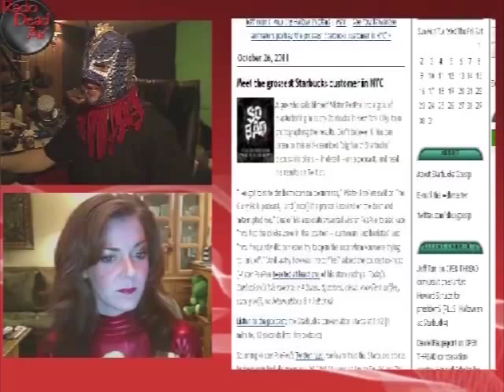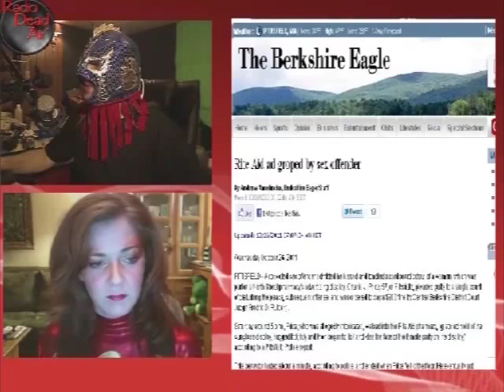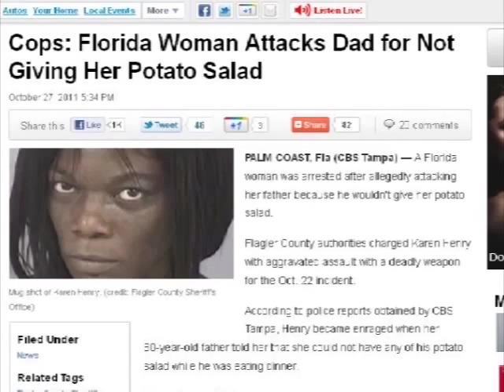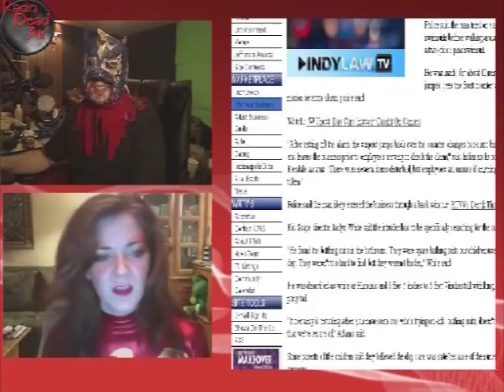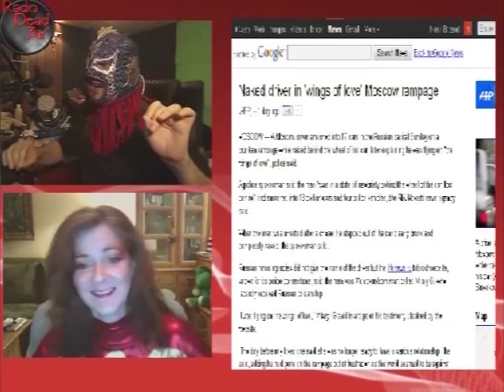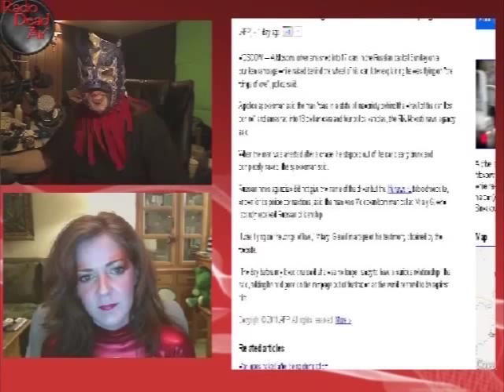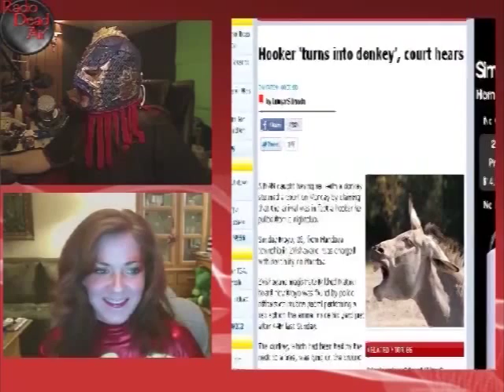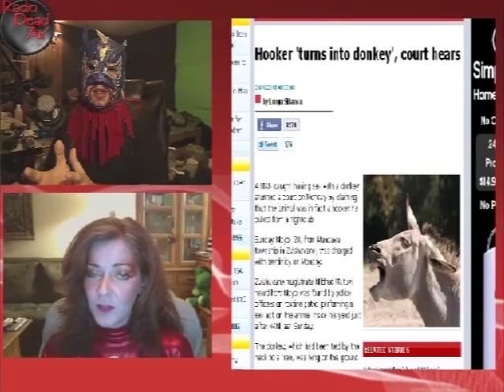WTFIWWY Live – Curse of the Weredonkey – 10/31/11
A new way to make money on the internet, a bad way to use cardboard cut-outs, a weird way to proclaim your love, and Nash in a luchador mask. Don't say we don't think outside the box.